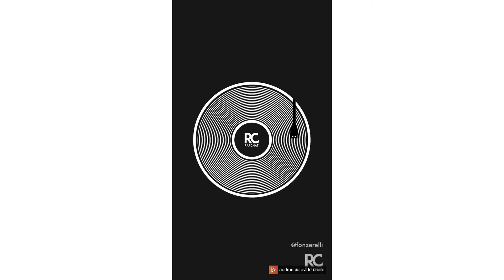Cyruss cha Ching